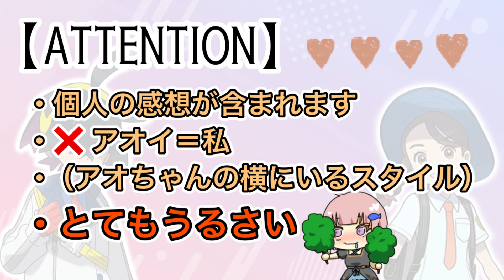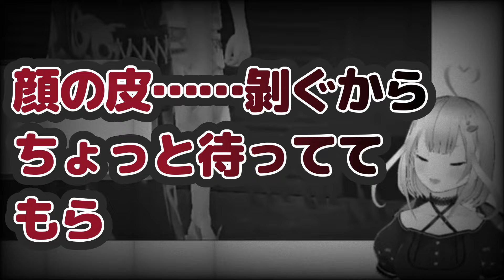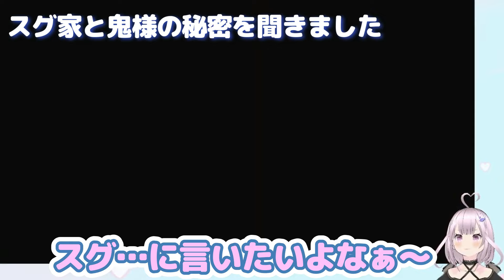【ｽｸﾞｱｵ限界勢の】スグリ反応まとめ🍎【前編】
⚠️この動画はCP要素が含まれます！

ポケモンSV 番外編に登場するスグリくんと
主人公アオイちゃんのカップリングが
大好きすぎて限界を迎えているVtuberの
配信時の様子をまとめた動画です(*'ω'*)✨

【注意】
・個人の感想、妄想が含まれます
・全体的に気持ち悪いです
・とにかくうるさいです
・（どのCPも美味しいです）